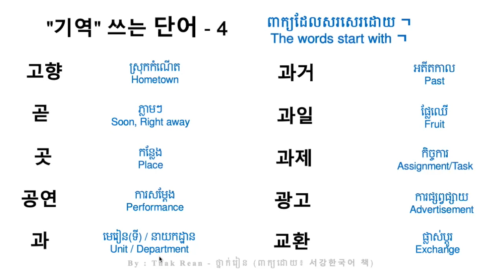'기역' 쓰는 단어 4 - រៀនពាក្យសរសេរដោយ ㄱ